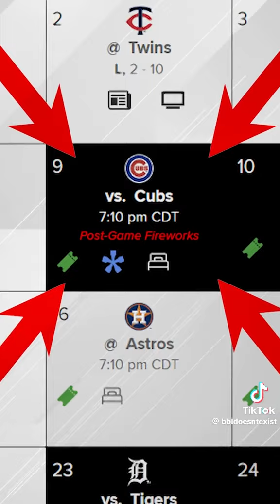Are The @whitesox the worst team in The